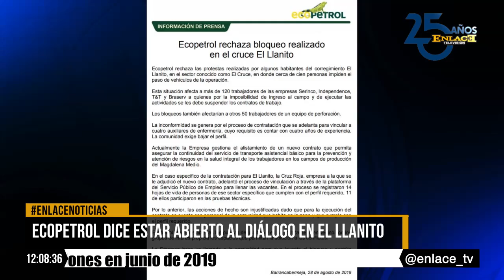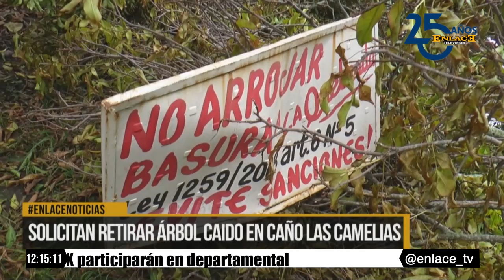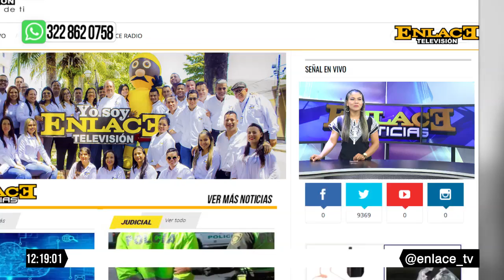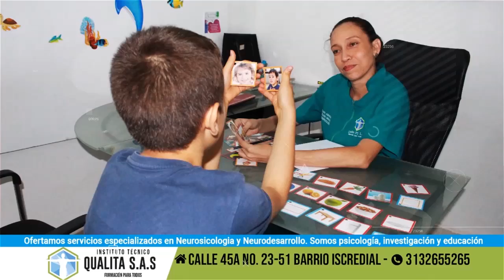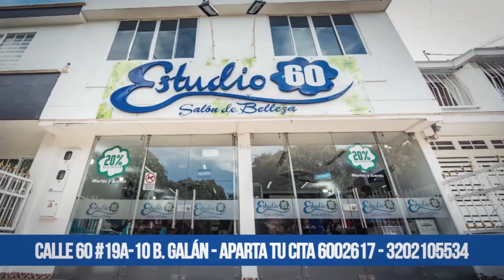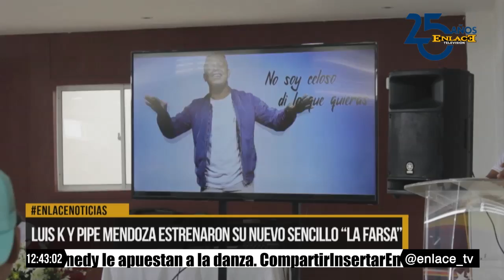ENLACE NOTICIAS EMISIÓN MEDIO DIA AGOSTO 28 DE 2019